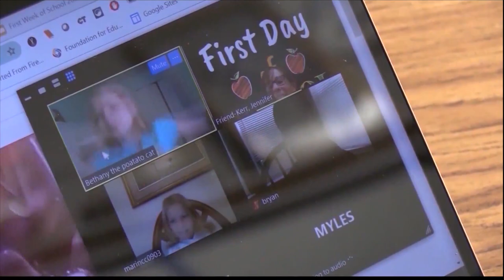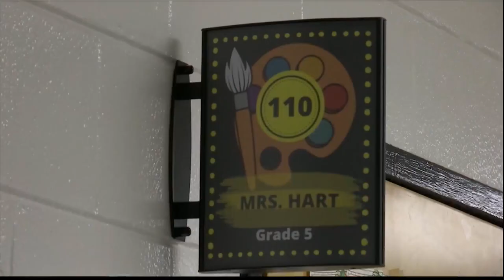$5 Million grant designed to help make students teachers in Lowcountry schools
Federal grant will team USCB and Beaufort County Schools up for program to educate teacher and help high needs schools